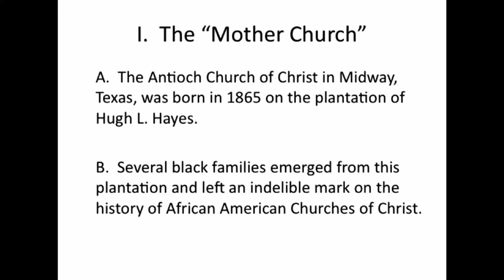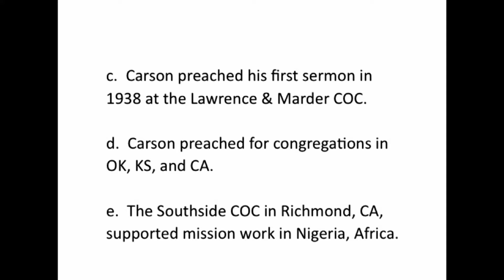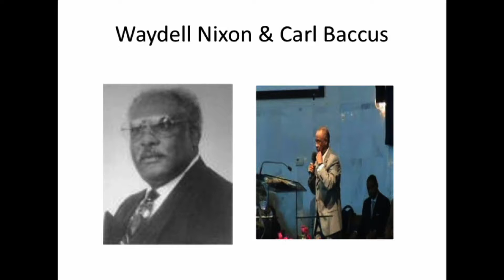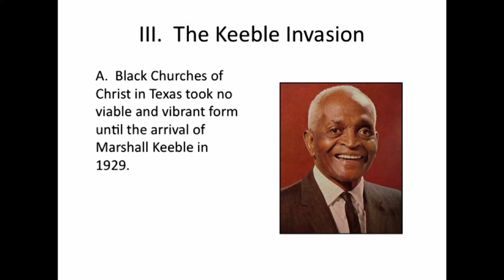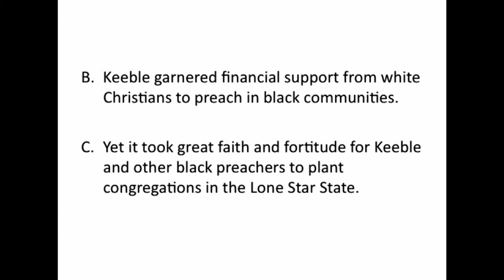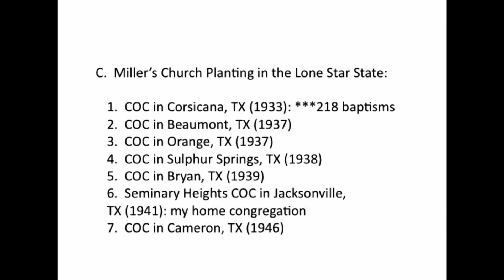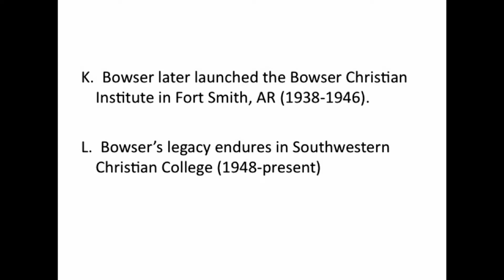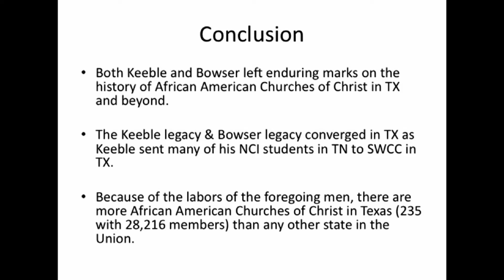Baylor ISR: Freedom in the Lone Star State, Edward Robinson Lecture (Nov. 14, 2013)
"The Fight Is On in Texas: African-Americans in the Church of Christ" — Edward Robinson, assistant professor of Bible and history at Abilene Christian University